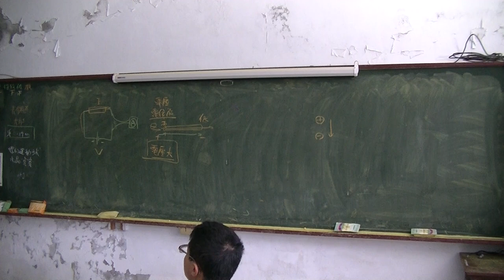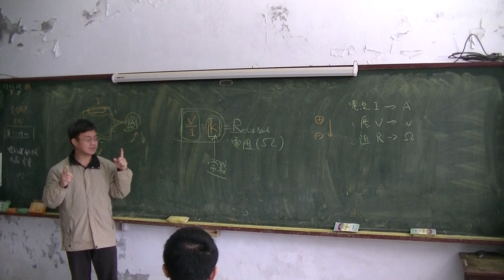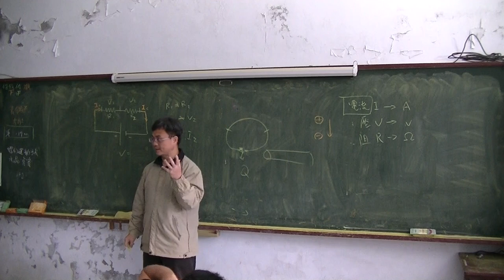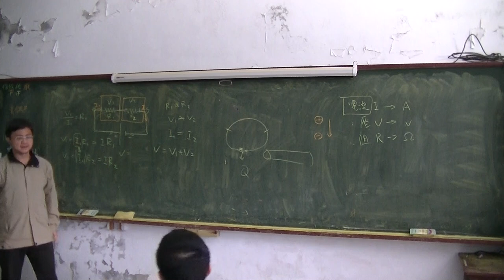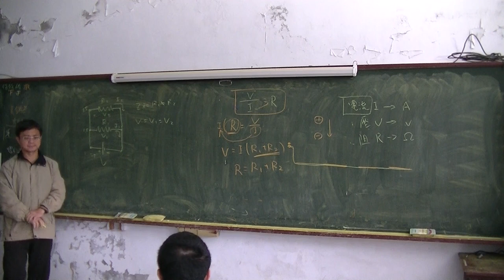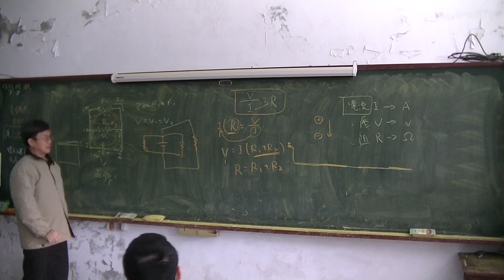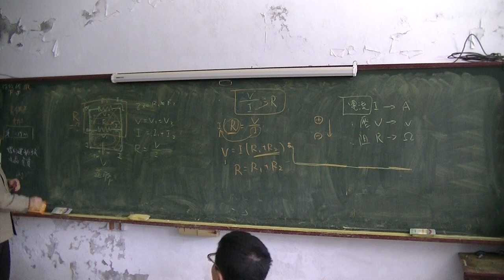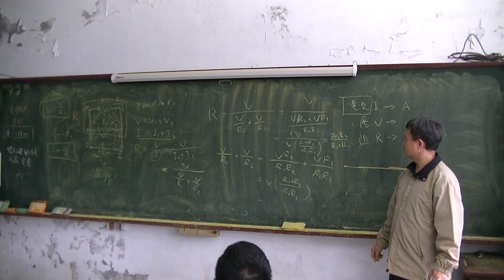國中物理 電路02